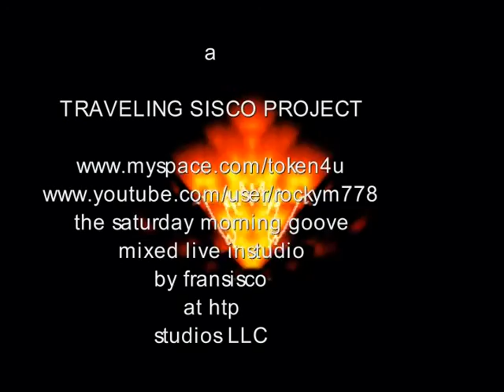Movie 2009 04 25